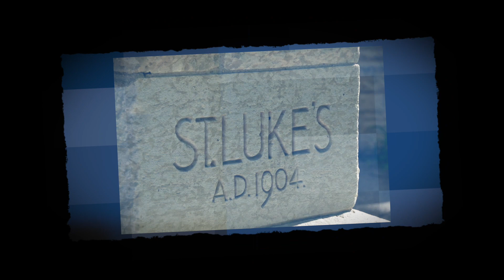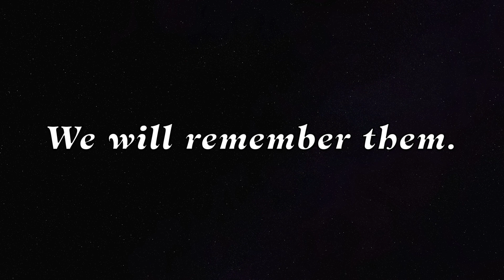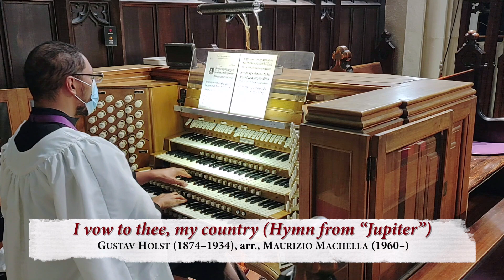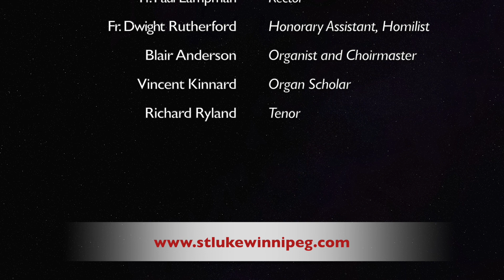Sung Matins - Sunday 8 November 2020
A service of Sung Matins and Act of Remembrance - Sunday 8 November, 2020 - Remembrance Sunday
The Parish Church of St. Luke, Winnipeg